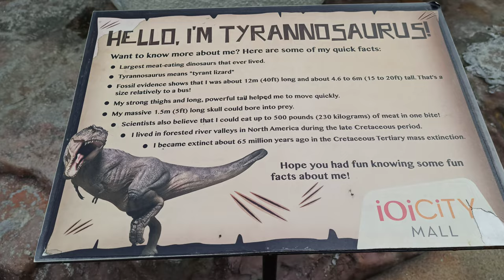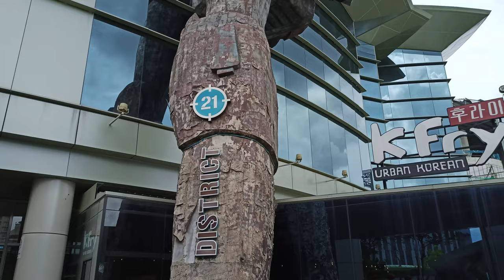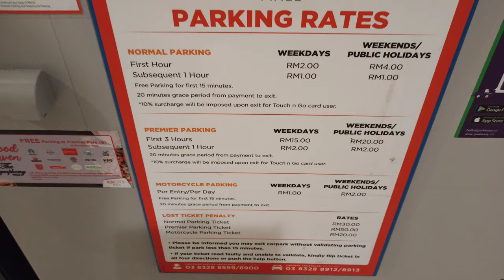IOI City Mall Putrajaya CNY 2021